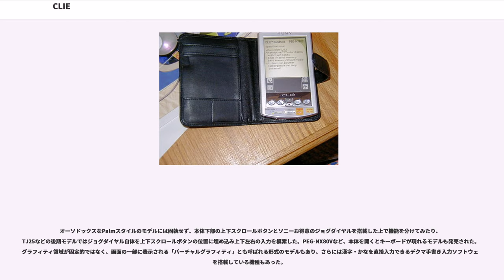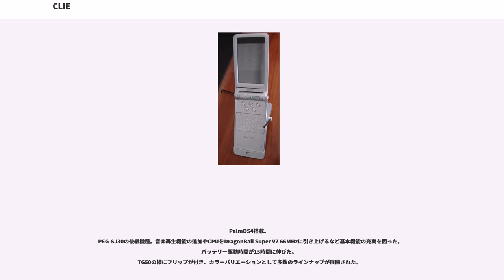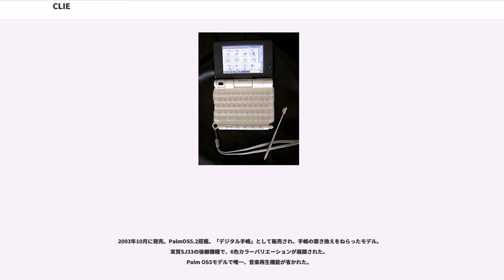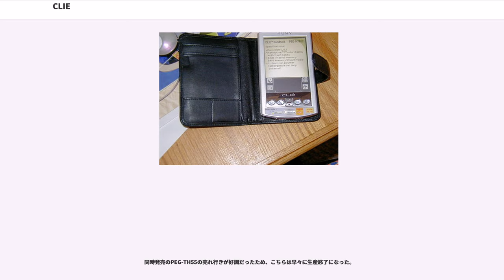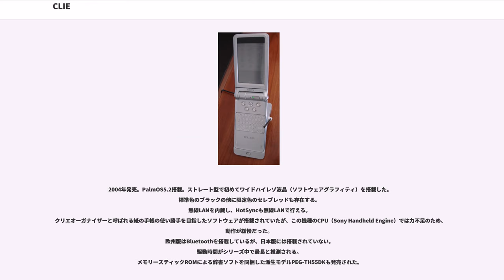CLIE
CLIE/CLIÉ（クリエ）は、ソニーが開発・製造・販売していた、Palm OSを搭載するPDA。CLIEとは、"Communication Linkage for Information & Entertainment"の頭文字をとった造語である。2005年7月出荷終了。

オリジナルのPalm OSの機能に頼らず、独自の拡張によっていち早く高解像度（）のカラー液晶を搭載し、デジタルカメラを搭載するなどした端末を発売し、画像や音楽プレーヤーとして使えるマルチメディア路線を選んで成功を収めた。

同社ではCLIEを「パーソナル・デジタル・アシスタンツ」ではなく、「パーソナル・エンターテインメント・オーガナイザー」としており、ビジネス用途としてよりもむしろエンターテインメントツールとして、これまでPDAと縁の無かった層の人々によって使われることを想定している機種が多かった。

元々PDAは使える電力に限りがあり、高速なCPUを積んで動画処理をおこなうには向いていない。また、Palmというデバイスは電池交換あるいは充電一回で長期間使えることに重点が置かれていて、マルチメディア志向ではなかった。だがソニーはCLIEに比較的高速のCPUを採用した。電池寿命は同社がそれまでに培ってきた省電力技術を凝らして対処を計っていたと推測される。また、PEG-N700C以降は日本語表示がきれいな320×320ドットのハイレゾリューション（以下ハイレゾ）液晶を搭載、他のPalmメーカーを日本市場から撤退させた。

また、外部メモリとしては、同社のメモリースティックを採用、自社製品とのシームレスな連携を謳っていた（独自の仕様変更のため、MacとのSyncにはサードパーティによるツールが別途必要となった）。中にはCFメモリーカードを外部メモリとして利用できる機種もある。

オーソドックスなPalmスタイルのモデルには固執せず、本体下部の上下スクロールボタンとソニーお得意のジョグダイヤルを搭載した上で機能を分けてみたり、TJ25などの後期モデルではジョグダイヤル自体を上下スクロールボタンの位置に埋め込み上下左右の入力を模索した。PEG-NX80Vなど、本体を開くとキーボードが現れるモデルも発売された。グラフィティ領域が固定的ではなく、画面の一部に表示される「バーチャルグラフィティ」とも呼ばれる形式のモデルもあり、さらには漢字・かなを直接入力できるデクマ手書き入力ソフトウェアを搭載している機種もあった。

日本向け端末には日本語入力システムとして「ATOK Pocket」を採用している。

PEG-N700Cなどの音楽再生に重点を置いたモデルには、ウォークマンのようなリモコンつきイヤフォンが標準装備されていた。

PEG-UX50などの横長のワイド液晶モデルに至っては、いわゆる電子辞書のようなスタイルで、他の一般的なPalmデバイスとは異なる外見をしていた。

VFS（Virtual File System）、画面の縦横切り替え方式など、ソニーが提唱した方式をPalm OSに採用された事などがあったが、各Palm OS採用メーカーにおけるハードウェア的追加部分の差異や、ソフトウェアの共有がなされていなかった事などからPalm OSとしての共通化はなされなかった。

Palm OSを含めたPDA全体の進化がスマートフォンに志向したことで、トレンドから外れたCLIEの高機能化路線は海外の個人ユーザーに受け入れられなくなり、2004年6月には同年秋以降の海外での新機種投入の終了を発表した。その後も日本国内では動画や写真の閲覧に重点を置いたPEG-VZ90を発売したが、2005年2月には、同年7月をもって全ての機種の生産を終了することを発表、これによりPalmメーカーは日本市場から完全撤退となった。

2000年発売。PalmOS3.5搭載。
初代CLIE。Palmにジョグダイヤル・メモリースティック・スロットを加えた。
ハードウェアボタンが手でもスタイラスでも押しやすくデザインされている。
PEG-S500Cはカラーだったが、バックライト用ELの性能から、非常に暗かった。
PEG-S300は後にVAIO PCV-LX30/BPとのセット販売が行われた。

2001年発売。PalmOS3.5搭載。
2代目CLIE。初代機に比べSONYらしさを全面に出し、音楽再生機能（ATRAC3）とハイレゾ液晶を搭載。
このハイレゾ液晶はPalm OSでは比較的新しい試みだったため、既存...